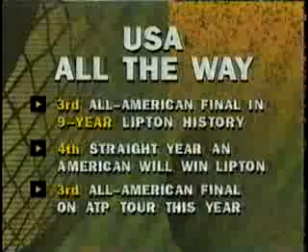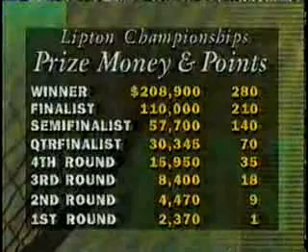Sampras v Washington Miami 1993 Final 8 9